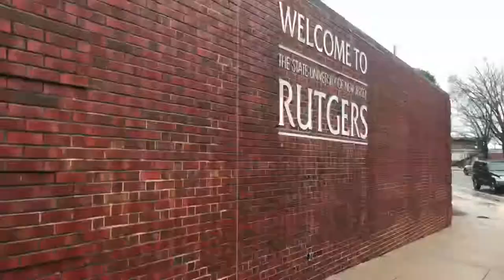Scott Hall to Frelinghuysen A5 (Chef Boyardee Parody)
RURURAH